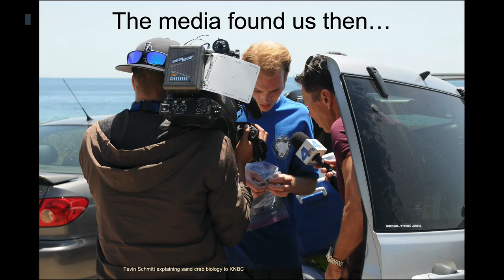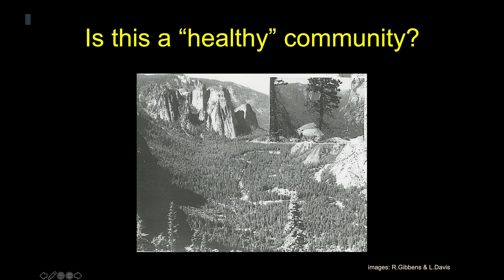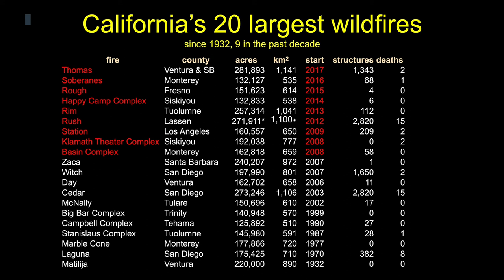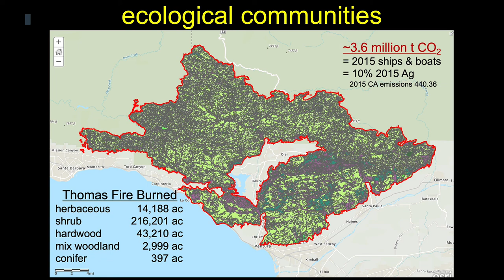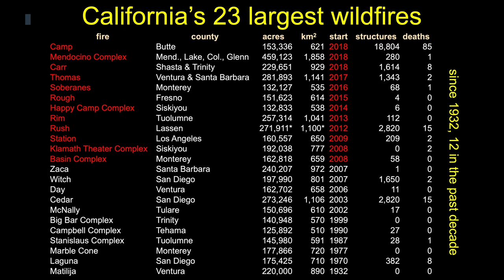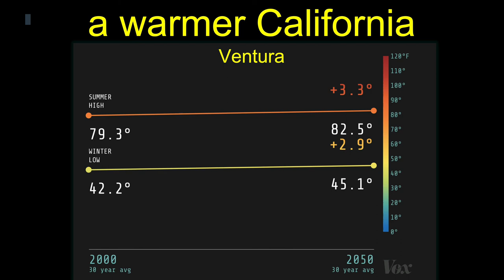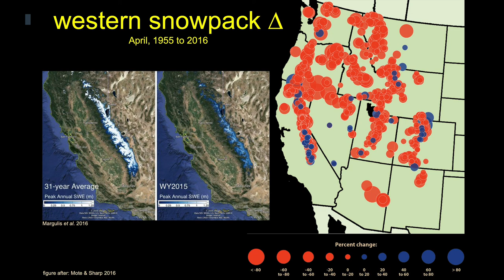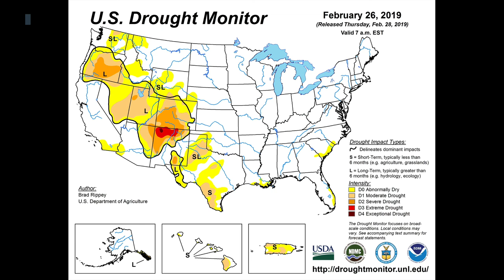CA Wildfire Case Studies Part 1